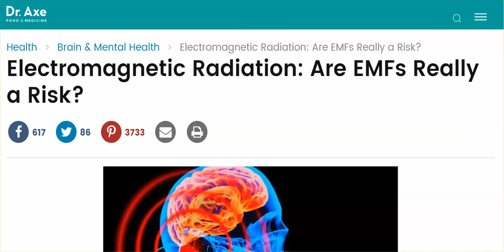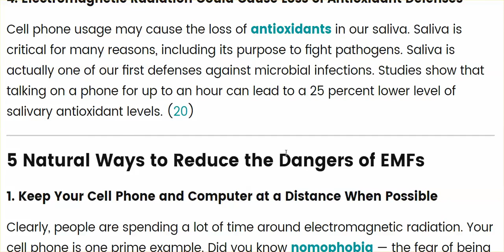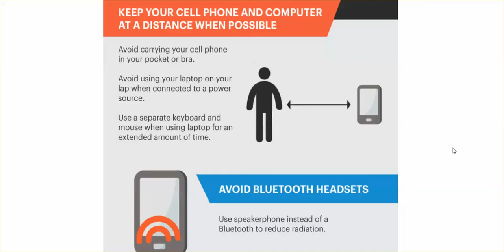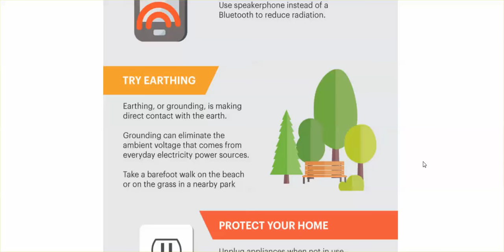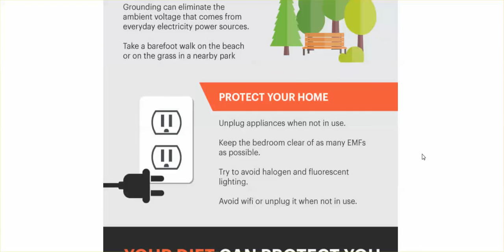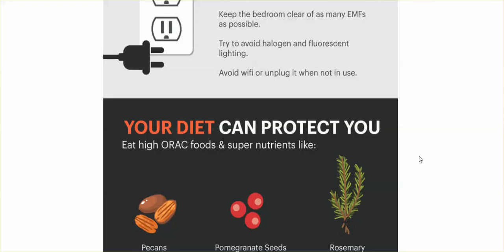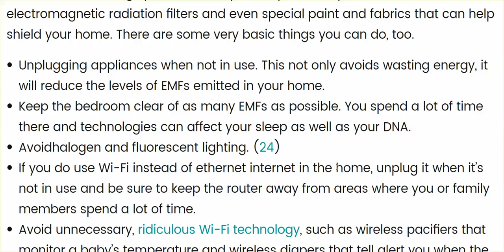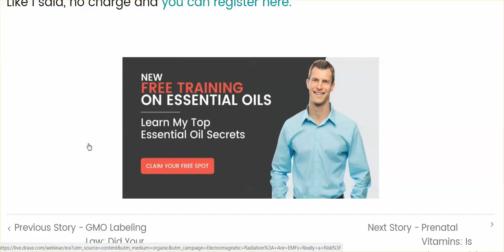Shoot - Another Addendum Video - More Ways To Reduce Microwave Symtpoms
lol --- getting out the information as best I can.